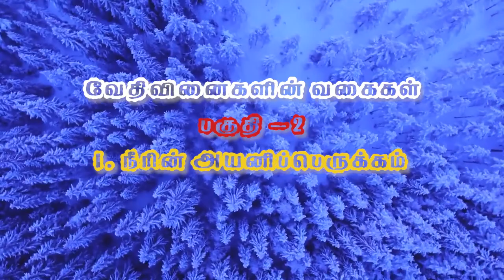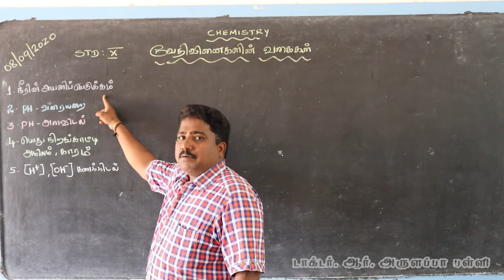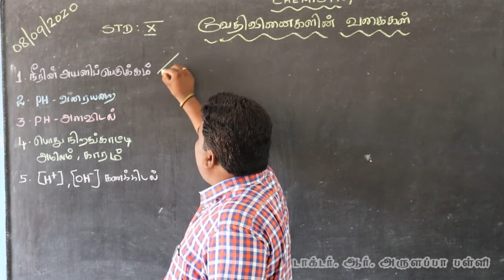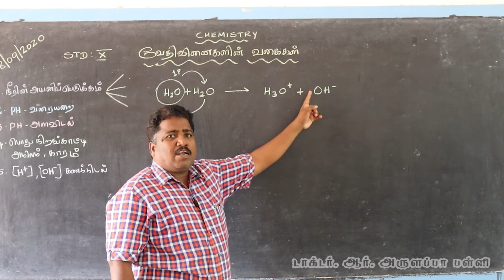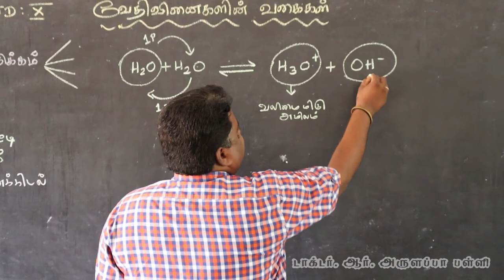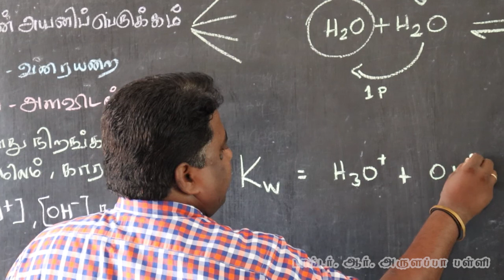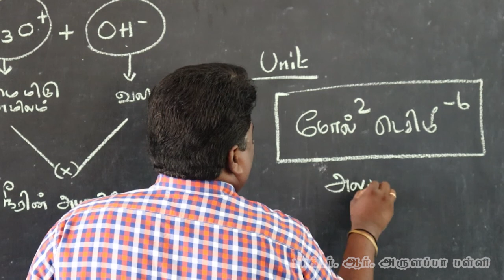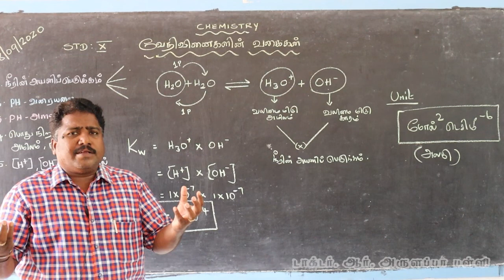CHEMISTRY / X STD/LESSON -1/ CLASS-5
ARULAPPA SCHOOL /CHEMISTRY / X STD/LESSON -1/ CLASS-5